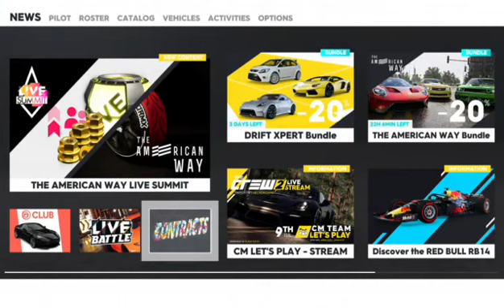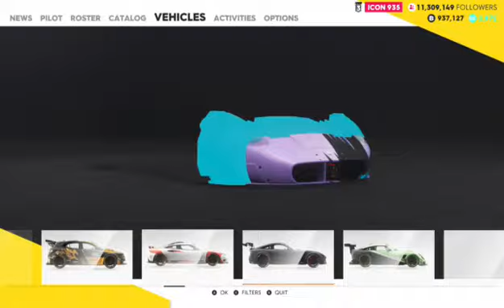XB1 | Racing and Weebing | !discord